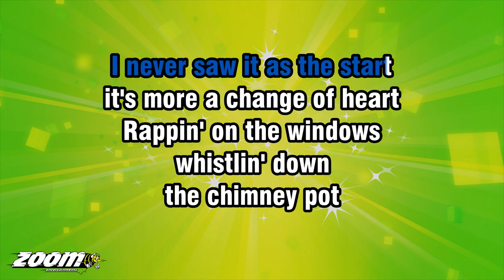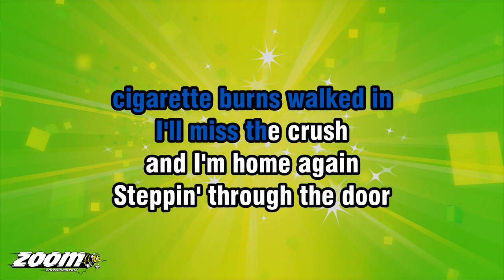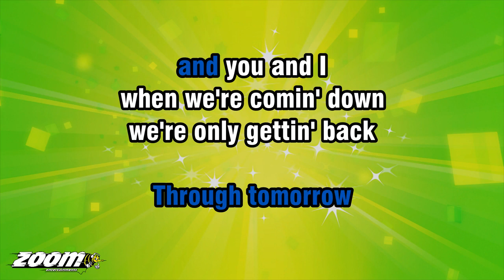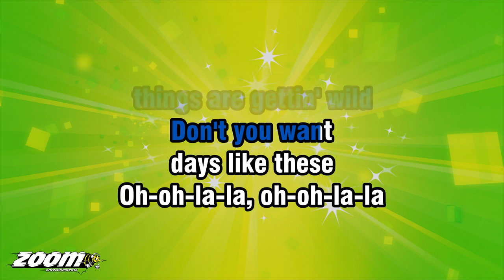Ocean Colour Scene - The Day We Caught The Train - Karaoke Version from Zoom Karaoke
Song lyrics:

I NEVER SAW IT AS THE START
IT'S MORE A CHANGE OF HEART

RAPPIN' ON THE WINDOWS
WHISTLIN' DOWN
THE CHIMNEY POT
BLOWIN' OFF THE DUST
IN THE ROOM WHERE I FORGOT
I LAID MY PLANS IN SOLID ROCK

STEPPIN' THROUGH THE DOOR
LIKE A TROUBADOUR
WHILIN' JUST AN HOUR AWAY
LOOKIN' AT THE TREES
ON THE ROADSIDE
FEELIN' IT'S A HOLIDAY

BUT YOU AND I
SHOULD RIDE THE COAST
AND WIND UP IN OUR
FAVOURITE COATS
JUST MILES AWAY

ROLL A NUMBER
WRITE ANOTHER SONG LIKE
JIMMY HEARD THE DAY
HE CAUGHT THE TRAIN
OH-OH-LA-LA, OH-OH-LA-LA
OH-OH-LA-LA, OH-OH-LA...

HE SIPPED ANOTHER
RUM AND COKE
AND TOLD A DIRTY JOKE

WALKIN' LIKE GROUCHO
SUCKIN' ON A NUMBER TEN
ROLLIN' ON THE FLOOR WITH THE
CIGARETTE BURNS WALKED IN
I'LL MISS THE CRUSH
AND I'M HOME AGAIN

WITH THE NIGHT IN STORE
STEP INTO THE SKY
IN THE STARBRIGHT
FEELIN' IT'S A BRIGHTER DAY

FAVOURITE COATS
JUST MILES AWAY

ROLL A NUMBER
OH-OH-LA-LA, OH-OH-LA-LA
OH-OH-LA-LA, OH-OH-LA...

YOU AND I SHOULD
RIDE THE TRACKS AND FIND
OURSELVES JUST WADIN'
THROUGH TOMORROW

AND YOU AND I
WHEN WE'RE COMIN' DOWN
WE'RE ONLY GETTIN' BACK
AND YOU KNOW
I FEEL NO SORROW

OH-OH-LA-LA, OH-OH-LA-LA
OH-OH-LA-LA, OH-OH-LA-LA
WHEN YOU FIND THAT
THINGS ARE GETTIN' WILD
DON'T YOU WANT

DON'T YOU WANT
DAYS LIKE THESE
OH-OH-LA-LA, OH-OH-LA-LA
OH-OH-LA-LA, OH-OH-LA-LA